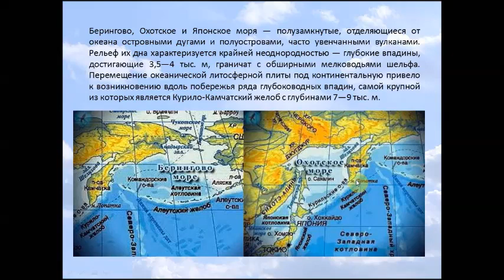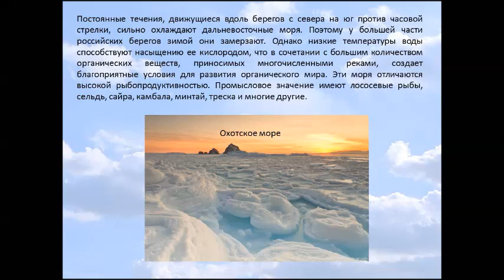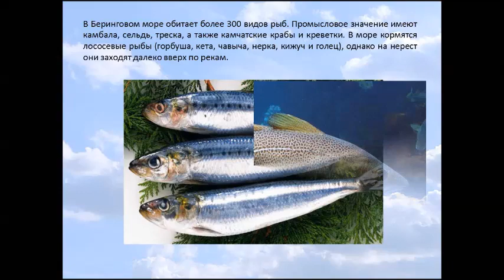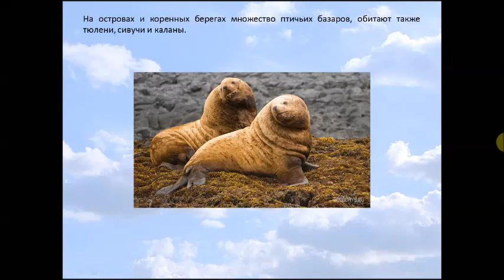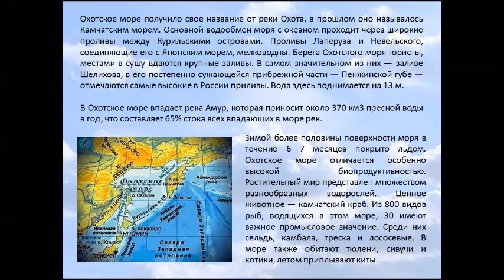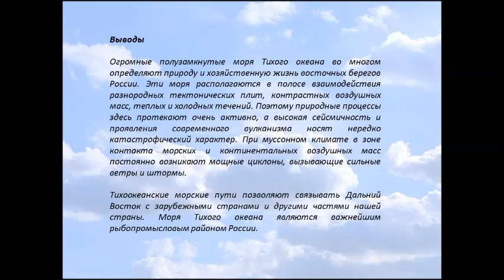Моря Тихого океана. География 9 класс.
Берингово, Охотское и Японское моря — полузамкнутые, отделяющиеся от океана островными дугами и полуостровами, часто увенчанными вулканами. Рельеф их дна характеризуется крайней неоднородностью — глубокие впадины, достигающие 3,5—4 тыс. м, граничат с обширными мелководьями шельфа. Перемещение океанической литосферной плиты под континентальную привело к возникновению вдоль побережья ряда глубоководных впадин, самой крупной из которых является Курило-Камчатский желоб с глубинами 7—9 тыс. м.